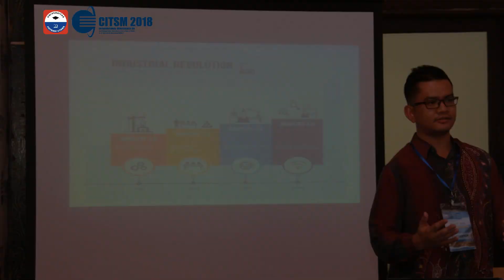International Conference Technology for Cyber and IT Service Management (CITSM) 2018 | Potensi Utama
Technology for Cyber and IT Service Management (CITSM)